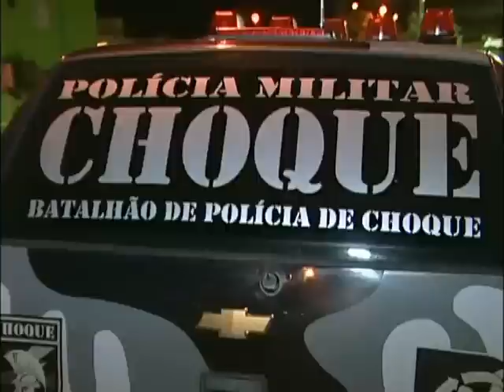Polícia prende jovens com armas e munições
Militares do Batalhão de Choque prenderam um grupo de jovens com dois revólveres e várias munições. A policia investiga se as armas seriam usadas para vingar a morte do irmão de um dos rapazes.